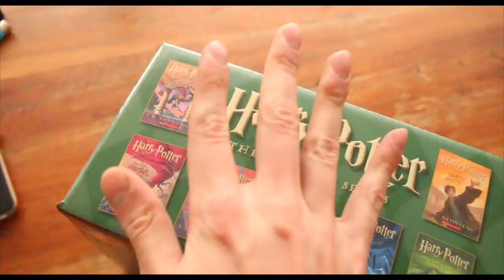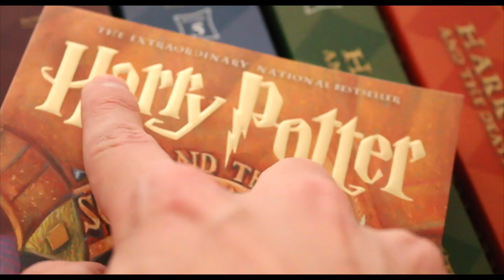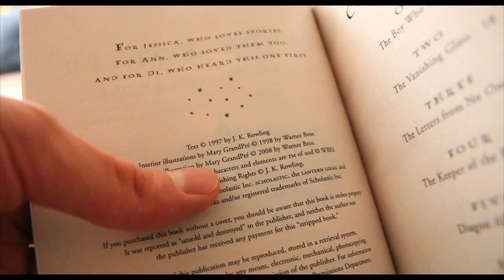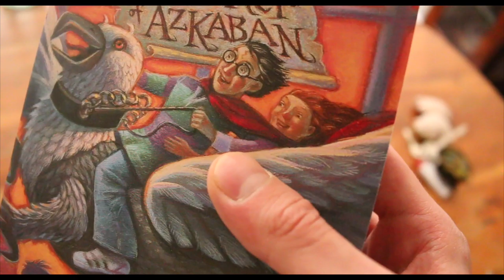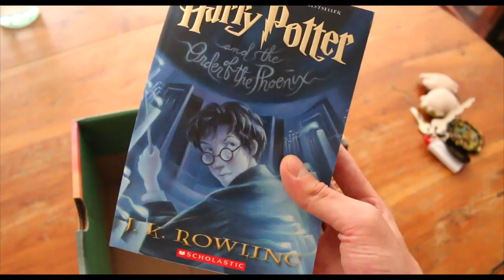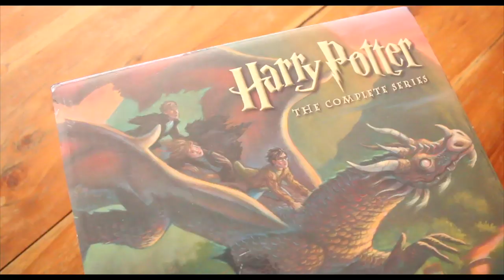Unboxing SET de LIBROS de Harry Potter (Colección Completa)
GOODREADS.com/nicolas_dellaca